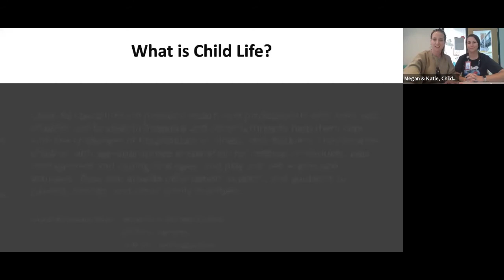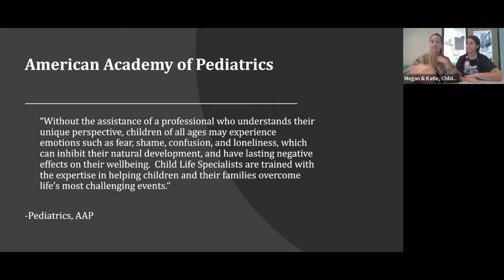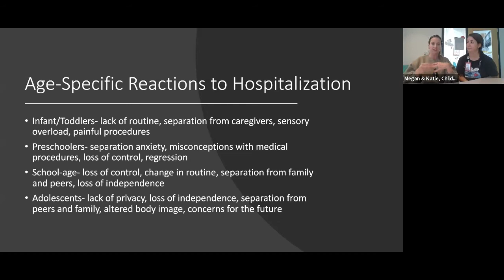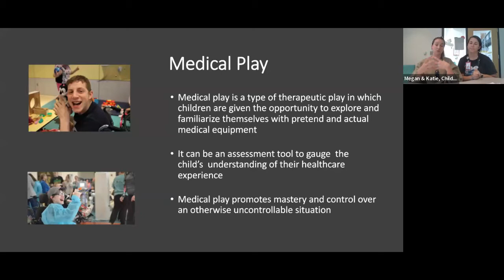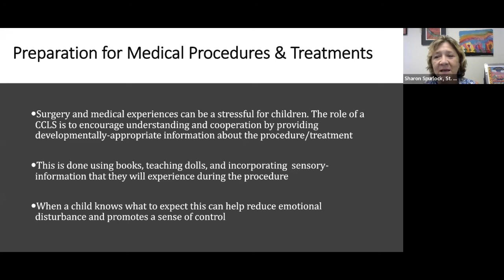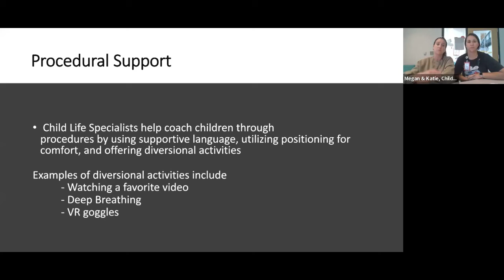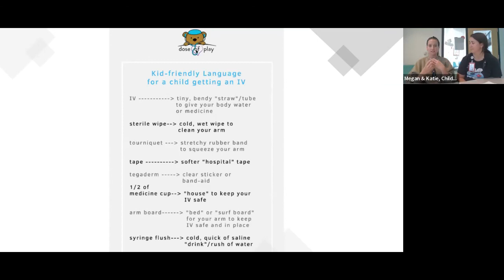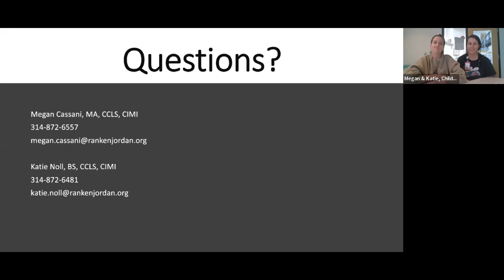Child Life Specialists Q&A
This Q&A covers what a Child Life Specialist is as well as what they do when a child or young adult is in the hospital, how they can help the child or young adult and their family, and activities that can be offered to ease pain or anxiety that may arise because of their procedure.

00:00 Introduction
01:25 What is a Child Life Specialist?
03:17 Age-specific reactions to hospitalization
06:27 Suggestions for talking to a child about their upcoming procedure
07:51 Advocating for your child with the medical team
10:46 The role of a Child Life Specialist
12:21 Using play in the hospital setting
14:34 Preparation for medical procedures and treatments
21:36 Coaching the parent and the child throughout the procedure
23:39 Pain management tools and tips
28:11 Using age-appropriate language about procedures and treatments
29:33 Other Child Life Specialist priorities
31:53 Free community programs at Ranken Jordan
33:44 Contact information for any questions or information